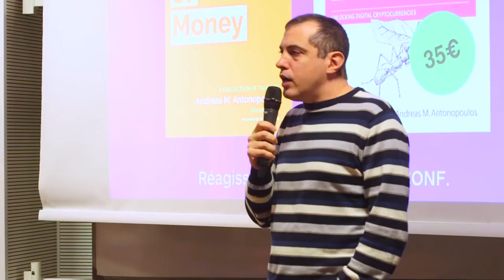BITCOIN FAQ - Is Quantum Computing a threat to Bitcoin?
Quantum cryptography, quantum cryptoanalysis, quantum computing. Bitcoin uses SHA-256. In cryptography there is a 20-30 year lifecycle for an algorithm before it gets exceeded by new technologies and developments in mathematics. Both the signing and hashing algorithms can be upgraded in Bitcoin if there is a need to do that. Quantum cryptography represents a threat only if unevenly distributed in commercial sectors.